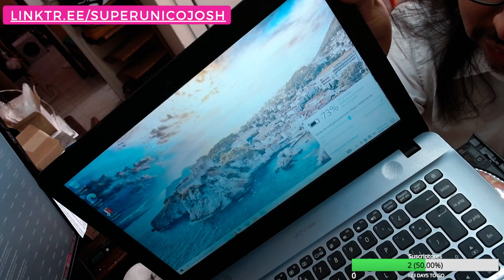Cómo realizar el cambio de batería del Asus X441N en 3 simples pasos